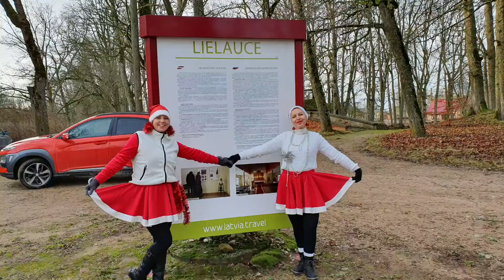Rallija Tukums - Auce kontrolpunkti Lielaucē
2019.gada 8.decembrī Piedalījāmies kaimiņu biedrības “Sociālo inovāciju centrs” organizētajā Ziemassvētku labdarības rallijā “Tukums-Auce”, kurā nodrošinājām divus kontrolpunktus. Viens ir izzinošais uzdevums Lielauces ķieģeļu ceplī (cik stīpu ir skurstenī?) un otrs dubultais kontrolpunkts pie Lielauces trušu ciemata – Auces novada piļu miniatūrā uzdevums un pie Lielauces pils atrisinājums. Piedalījās Sanita un Arnis Fišeri, Neringa Krakauskyte-Bērziņa un Sintija Želve-Bergmane. Video: Ivars Bušmanis